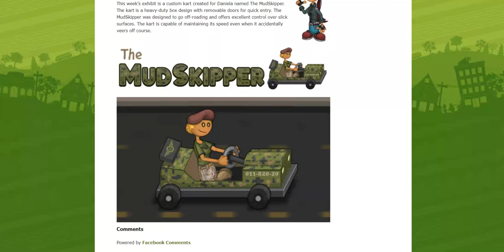Wendy’s Wheels: The MudSkipper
That's great!